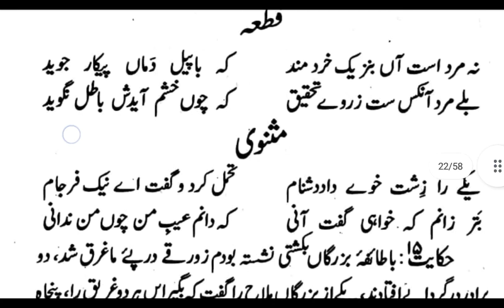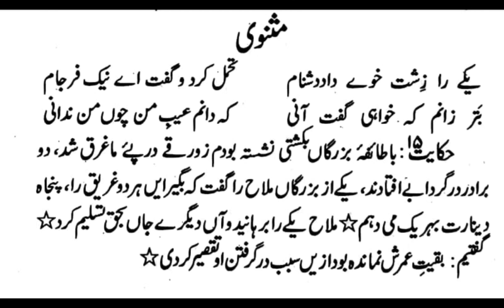ki Dusri Dars no.(23) حکایت: سیزدہم و چہاردہم انتخاب از گلستاں